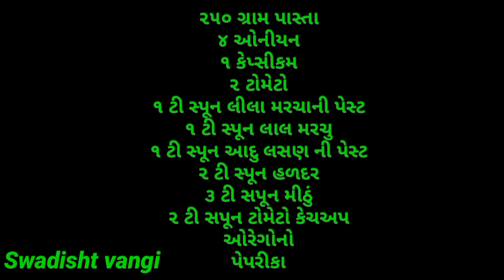રેસ્ટોરન્ટ સ્ટાઈલ સુપર ટેસ્ટી પાસ્તા રેસીપી || Pasta kaise banaye || Pasta recipe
Hi friends,

Aj na video ma me khub j testy spicy pasta recipe batavi chhe, tamne aa recipe kevi lagi comment box ma lakhine kehjo, mara video ne like karjo, share karjo, mari channel "Swadisht vangi" ne subscribe karjo & keep supporting.

1#Whitesoucepastarecipe
2#Pastakaisebanaye
3#Pastarecipe
4#Pasta